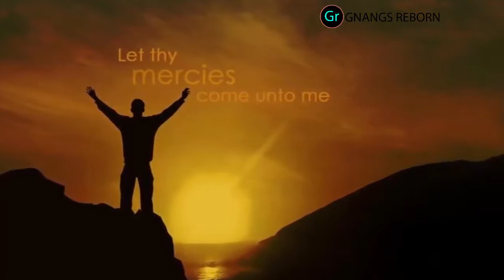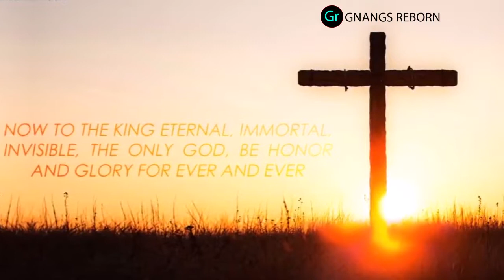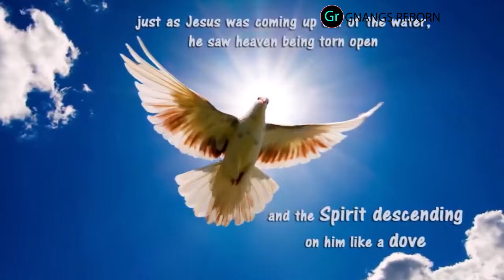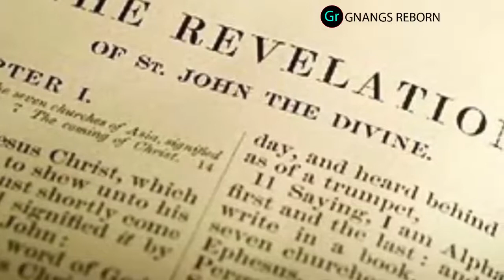IL A REÇU 7 DÉMONS ( SERPENTS ) A MON INITIATION A L'OCCULTISME